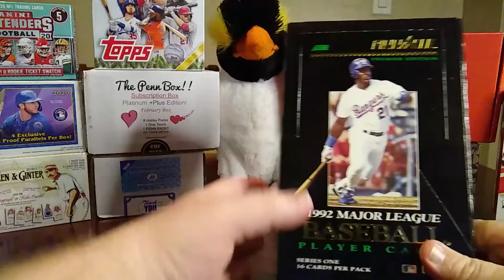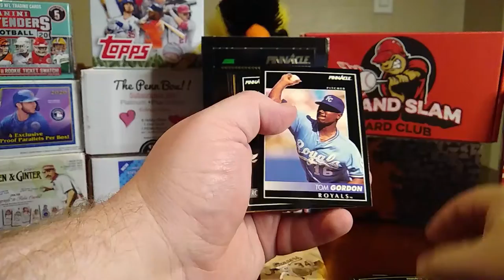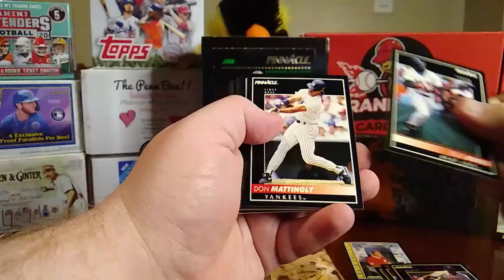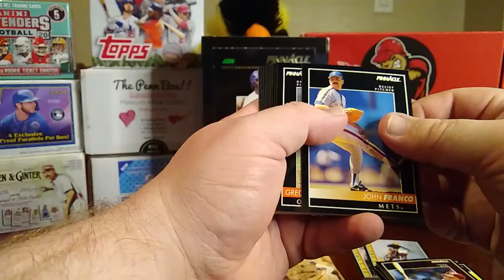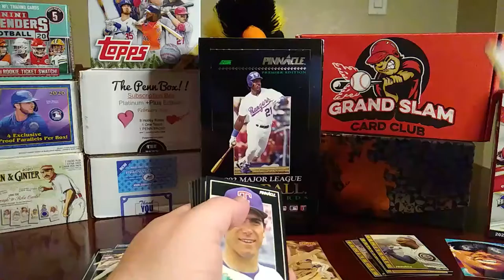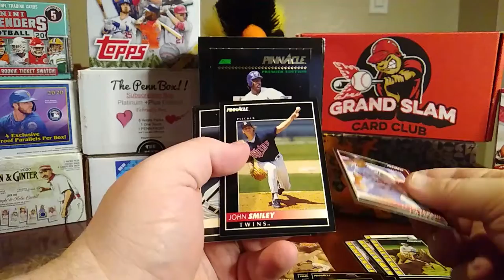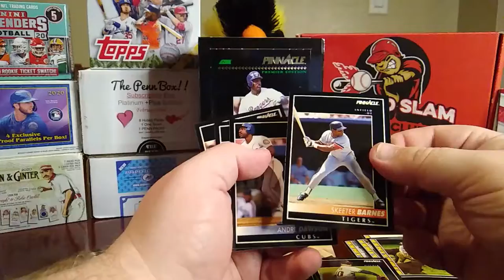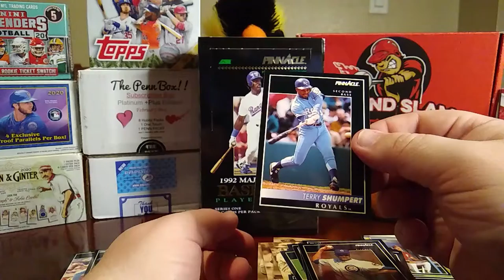Throwback Thursday - 1992 Score Pinnacle Baseball (Part 2)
Hello everyone and welcome back to the channel. Today we are opening 1992 Score Pinnacle Baseball for this Throwback Thursday. I hope this brings back some good memories for some of you and for those that haven't seen this set before, I hope you enjoying watching this break.